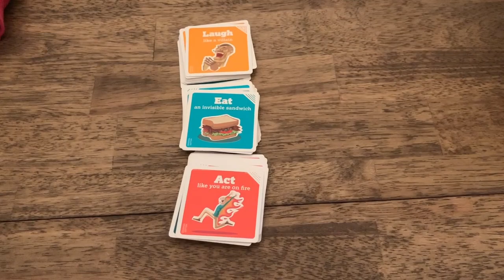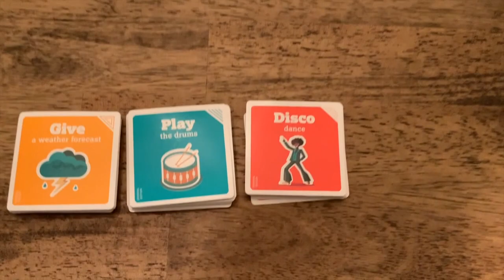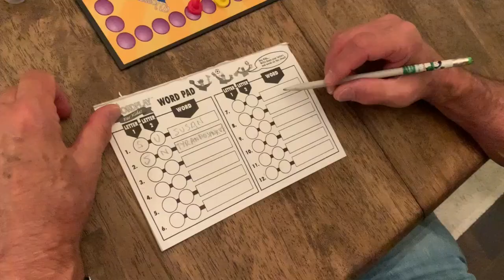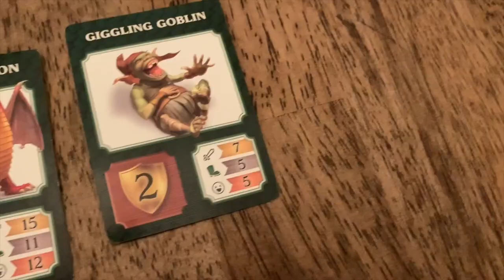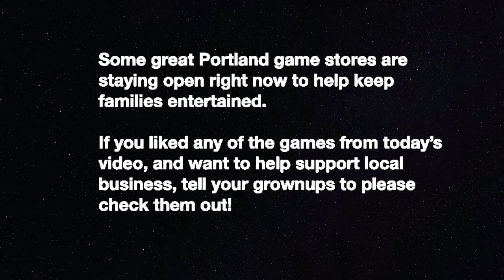Fun Thing Thursday #5 - Family Games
In this week's Fun Thing Thursday, Coach Jake takes a look at 12 games that are really catching on with families.